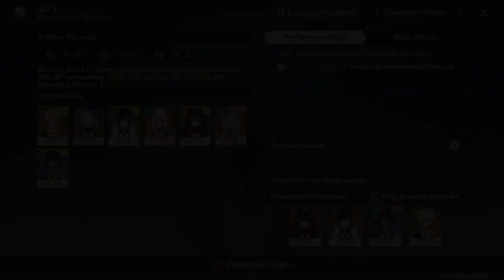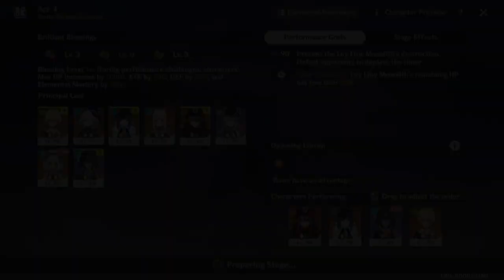[Genshin Impact] 5.0 Imaginarium Theater Full Stars Run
The lizard and baptist near the end are so tricky so make sure you save a correct characters before fighting them. Don't use Nahida before both of them if possible and try to get her. My run is almost ruined since I don't have her near the end.